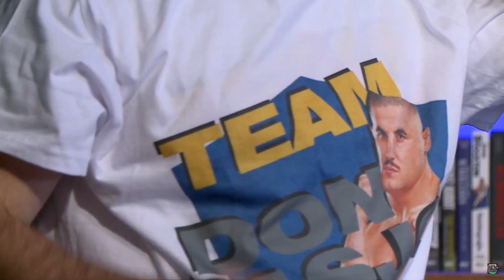Funny Moments Kanał Sportowy #01 - Marcin Najman [*]